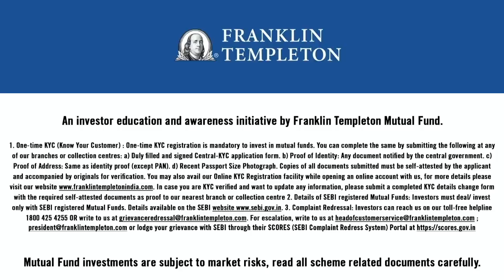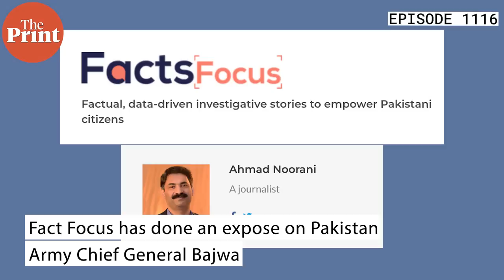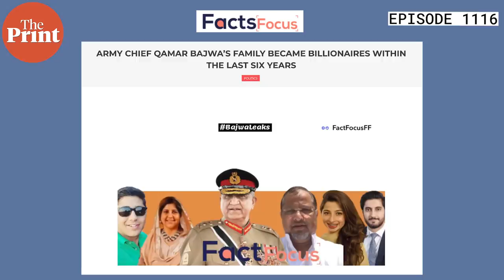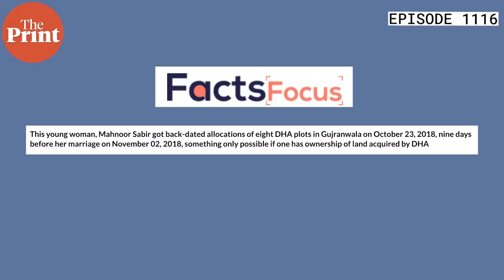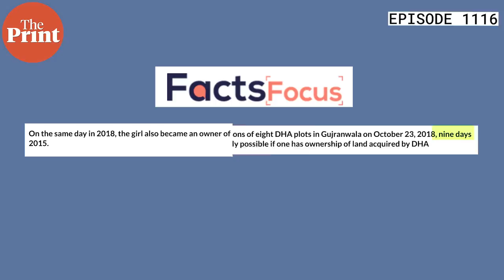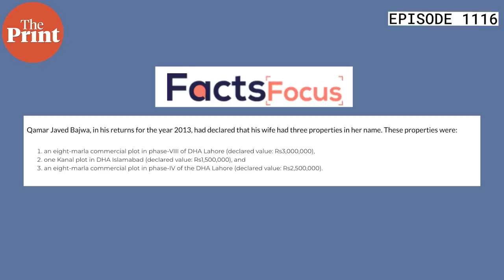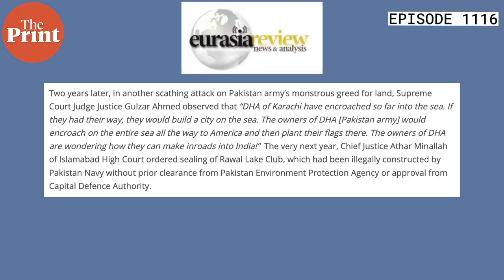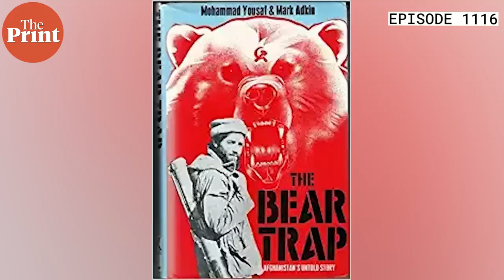Expose on Gen Bajwa family’s ‘sudden riches’ & Pakistan Army generals’ love of land, if only its own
Less than 2 weeks before Pakistan Army chief Qamar Javed Bajwa’s tenure ends, a report reveals a sharp rise in the wealth of his close family members in a span of six years. In episode 1116 of ‘Cut the Clutter’, ThePrint Editor-in-Chief Shekhar Gupta decodes this report and the Pakistan Army’s love for ‘land’